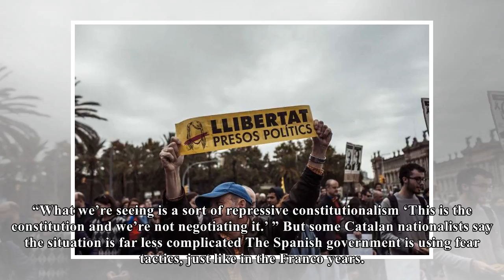US Newspapers - Spanish crackdown on catalonia independence effort prompts bitter memories of franc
US Newspapers - Spanish crackdown on catalonia independence effort prompts bitter memories of franco dictatorship
Proindependence supporters wave banners demanding “Freedom” for political prisoners during a protest outside the Catalan parliament in Barcelona on Nov. 2. Angel GarciaBloomberg BARCELONA — As Spanish leaders and Catalonia’s separatists battle over the fate of the wouldbe breakaway region, a shadow from the past is looming over the conflict Francisco Franco, the dictator who held his nation in an iron grip from 1939 to well into the 1970s. With Catalan leaders exiled and locked behind bars, Catalan media outlets under threat and national police using truncheons to break up last month’s independence referendum, many here in Catalonia say that their repressive history is making an ugly return.  They point to the nonegotiation stance by Prime Minister Mariano Rajoy, who they say has sought to quell separatism not by persuasion but by force and fear. And they say his centerright People’s Party never fully purged itself of its past after having been founded by Francoera officials. Rajoy and his allies dismiss the criticism, saying they are democratically elected leaders operating within the bounds of Spain’s constitution. But they, too, have occasionally reached toward the opposite side in their nation’s bitter history. Government spokesman Pablo Casado recently warned that if Catalan President Carles Puigdemont declared independence, he could wind up with a fate similar to a previous Catalan leader during the Spanish Civil War who was executed by firing squad in 1940. For many people, Rajoy’s takeover of Catalonia last month and the dismissal and imprisonment of its leaders “represented a return to Francoism,” said Pelai Pagès, a historian of the Spanish Civil War at the University of Barcelona. “History is not so far away.” He said the chilly climate was visible not just in the streets but even in his university classrooms, where he said administrators have pressured him to teach according to their plans, not his. “I began teaching in the Franco years, and I never have been questioned as much about what I’m teaching as now,” Pagès said. Bitter memories of Franco’s rule are just underneath the surface in Catalonia, where their language, a cousin to French and Spanish, was banned from schools and people were forced to adopt Spanish given names. Many Catalans hold special contempt for Spain’s national police force, which they see as an heir to Franco’s repression. The group reinforced its negative image during the Oct. 1 independence referendum when its officers plunged into peaceful crowds and beat up elderly voters whose main crime was taking part in a vote that the national government deemed illegal. Many here say that vestiges of the Franco era never fully went away, even if Spain itself made a transition to democracy in the years after the 1975 death of the man known as “the Generalissimo.” In Germany, a reckoning with its Nazi past has been pursued with such fervor that it has its own multisyllabic word, “Vergangenheitsbewältigung.” In Spain, the Franco era was handled with a “pact of forgetting” that left painful history unsettled. Franco’s tomb outside Madrid is a place of pilgrimage for those who miss his lawandorder, nodissent approach to civil life. Inside the capital city, proFranco advocates last month successfully stymied an effort by the leftwing mayor of Madrid to rename 52 streets that commemorate Francoera events and officials. The country is scattered with mass graves from the Franco era, many of them unexcavated and unexamined. Small groups of farright activists waving Francoera flags and throwing fascist salutes have become a very visible fixture on the fringes of proindependence demonstrations, even though they are just a tiny fraction of the half of Catalans who want to remain joined with Spain. “We want to make sure we’re present on the street to get across the idea that there is another Catalonia,” said Josip Alsina, the leader of a farright activist group called Somatemps, or Minutemen, which has staged cou...